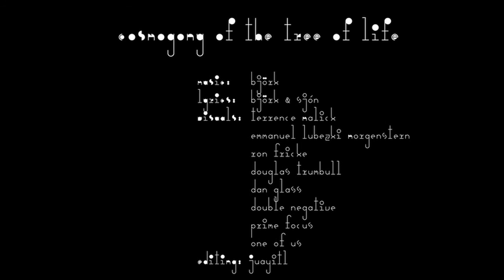Cosmogony Of The Tree Of Life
Headphones required. Original song "Cosmogony" by Björk, album Biophilia (2011) © One Little Indian Universal Music Atlantic Polydor. The Tree Of Life, by Terrence Malick. River Road Entertainment Baraka, by Ron Fricke. Magidson Films. Editing by me.